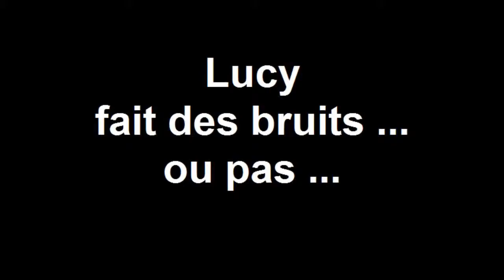Lucy fait des bruits ou pas